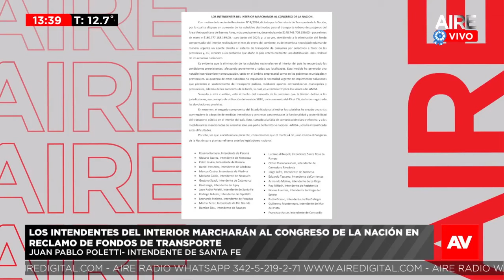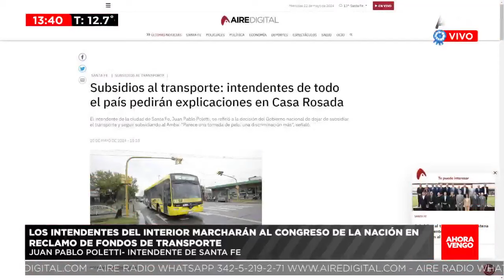🔴 Subsidios al transporte: una veintena de intendentes de todo el país marcharán al Congreso 🔴